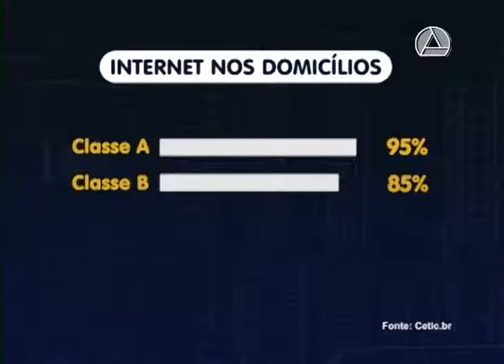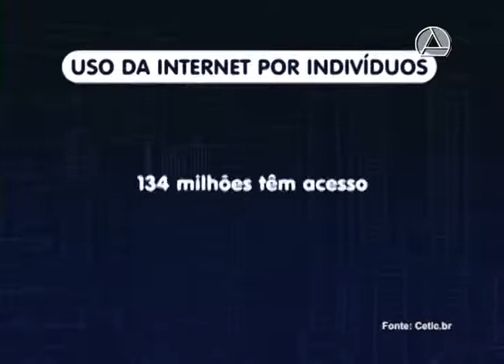Panorama - Exclusão digital no Brasil (1 de 2)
A inclusão digital é considerada um direito humano pela Organização das Nações Unidas. Mas 47 milhões de brasileiros não têm acesso à internet. Essa exclusão digital reflete as desigualdades socioeconômicas, acentuadas na pandemia de Covid-19. Como sair dessa situação?

Entrevistados: Regina Helena Alves Da Silva, coordenadora do Instituto Nacional de Ciência e Tecnologia em Políticas Públicas e Desenvolvimento Territorial (Input); e Wagner Meira Jr., professor do Departamento de Ciência da Computação da UFMG.